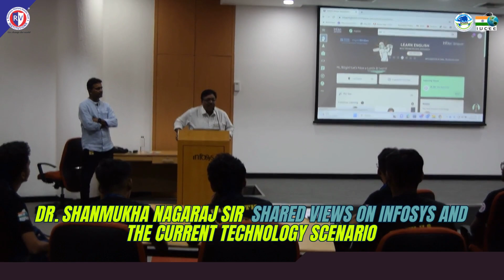VISIT TO INFOSYS CAMPUS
🌟 Exploring Infosys Mysore with the SPARK batch - where innovation thrives, knowledge flows, and dreams take shape. From cutting-edge labs to inspiring conversations, it's more than a campus; it's our canvas of learning. Grateful for this unforgettable journey! 💡